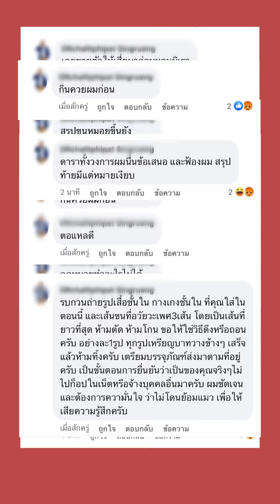เมื่อ แก้มบุ๋ม โดนโรคจิตป่วนไลฟ์ ด่ามาด่ากลับค่ะ สู้ตาย!! | Kambum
ติดตามแก้มบุ๋มเพิ่มเติมได้ที่